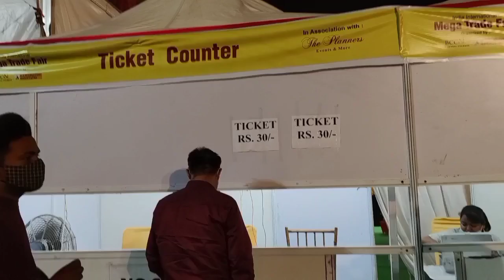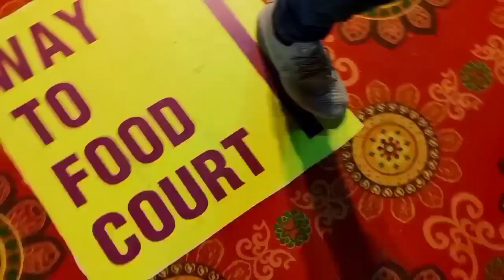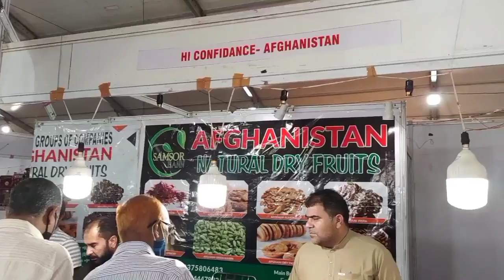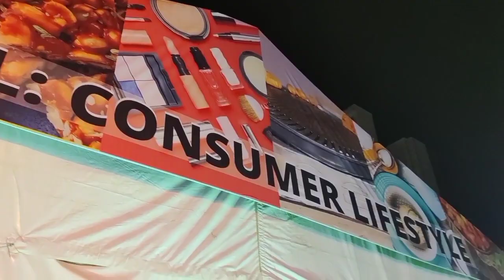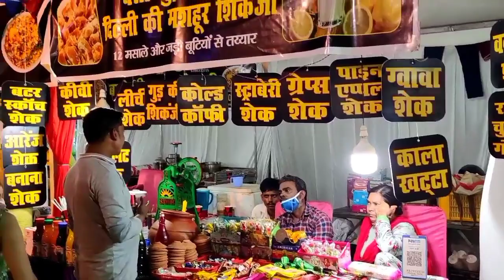Mega tred fair | Lucknow | BASED ON VLOGS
mega tred fair

bhai log ye event humare Lucknow me IGP me lga hua hai .. ye fair me Afghanistan Iraq Dubai Gujarat Rajasthan aaye hue bahut si unique chijen Hain

keep supporting 🙏